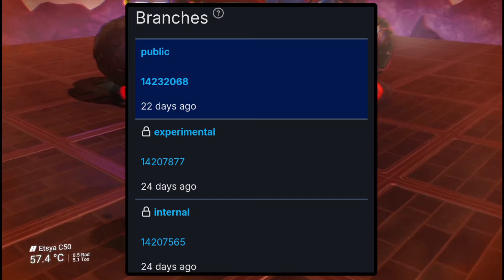No man's sky new expedition 100% proven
I don't know if this is something that appears all the time, but it's guaranteed that we are getting an expedition in no man's sky.